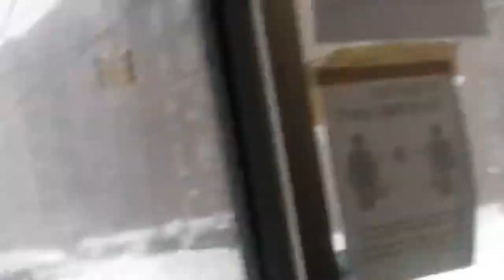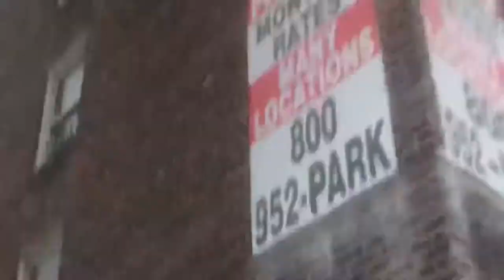NYC SNOW STORM WALK ( FEB 2021)